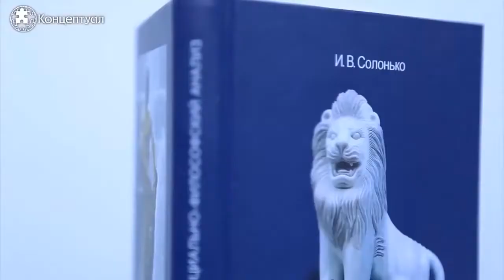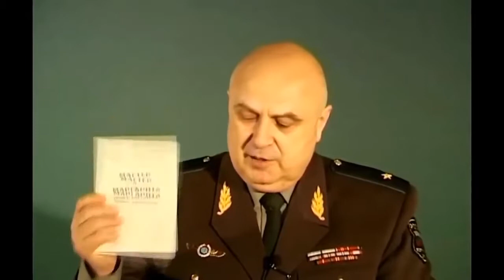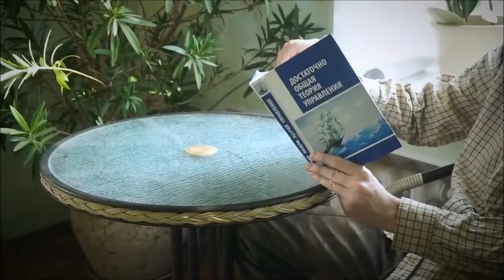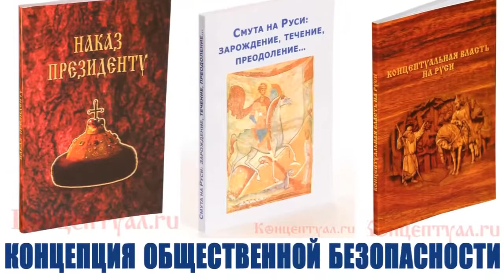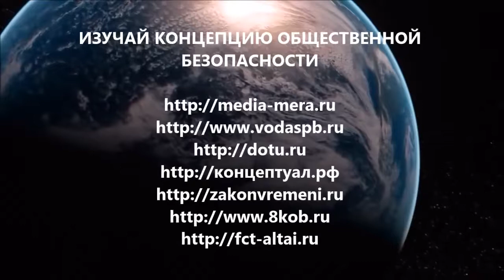Прекрасное Далёко. А сегодня, что для завтра сделал Я